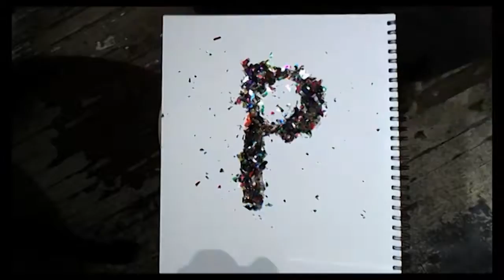HAPPY THANKSGIVING WITH CONFETTI!!! CONFETTI... WHA????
Happy Thanksgiving from Nicholas Harper and the Rogue Buddha Gallery!!!
CHEERS!